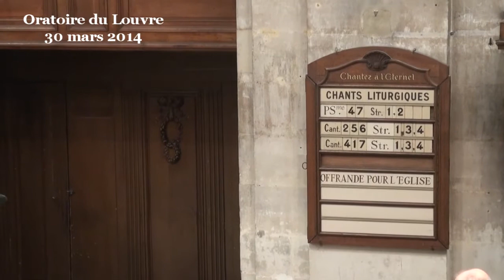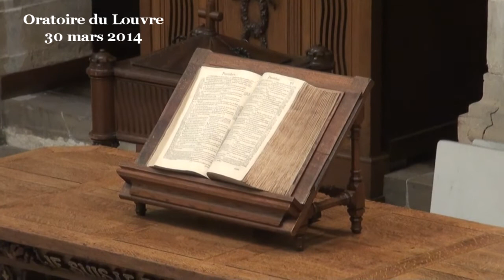Qu'avons-nous en commun ? La foi ? ( Hébreux 11:1-3 )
Début de la prédication à 05:30

Chers frères et sœurs, la foi chrétienne est ce qui nous réunit. Je pourrais tout aussi bien dire que la foi chrétienne est ce qui nous sépare. Nous avons l'habitude, dans cette Eglise, de varier les confessions de foi, de privilégier la pluralité des expressions théologiques. Nous affirmons que des images différentes de Dieu peuvent coexister en ce même lieu sans que cela donne lieu à des anathèmes. Dans ces conditions, la foi est-elle vraiment ce qui nous unit, ce qui fait communion entre les membres de l'association cultuelle et, plus encore, entre toutes les personnes qui fréquentent ce lieu de culte et y trouvent leur place ? La foi chrétienne est-elle véritablement notre dénominateur commun ou faut-il le chercher ailleurs ?

Avec ce passage de l'épître aux Hébreux, il me semble que nous pouvons concevoir une approche de la foi qui nous soit commune, en tout cas qui fasse largement consensus entre nous tous et qui puisse donc constituer notre identité spirituelle commune. Ce passage biblique ne définit pas la foi comme le ferait un dictionnaire, en en traçant l'exact périmètre. Ce passage aborde frontalement la question de la foi, mais sans chercher à la délimiter. Il s'agit plutôt de l'évoquer en exposant quels sont les bénéfices que l'on retire de la foi. Et ce que j'aimerais mettre en évidence, c'est que ces bénéfices de la foi, c'est ce que nous avons en commun, raison pour laquelle il me semble que nous puissions dire que nous avons une foi commune.